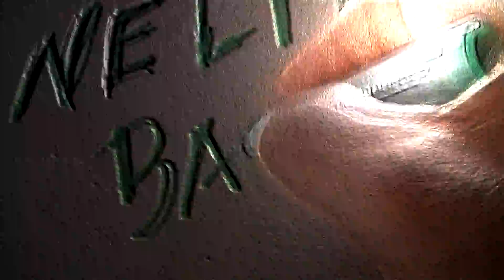NELITO BAND - PORTUGAL NACIONAL - 2014 2020